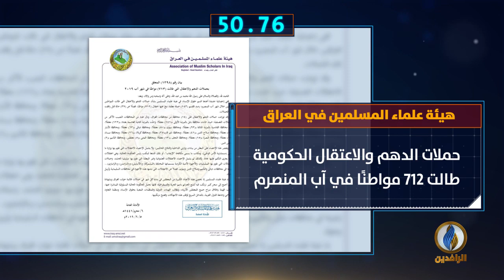أبرز الأخبار على قناة_الرافدين ليوم الخميس في